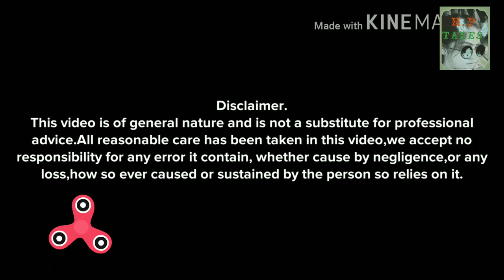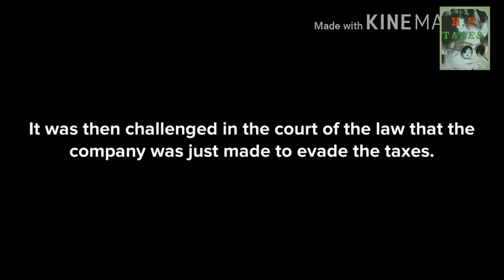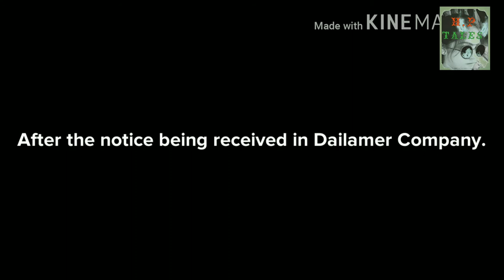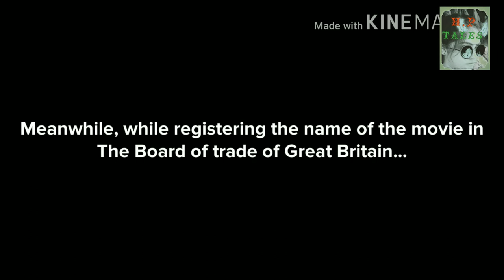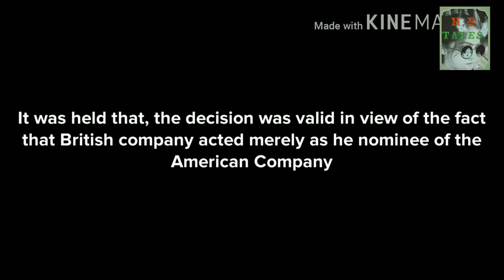Lifting of Corporate Veil along with Case Laws specially for ||CS,CA,CMA,LAWYERS